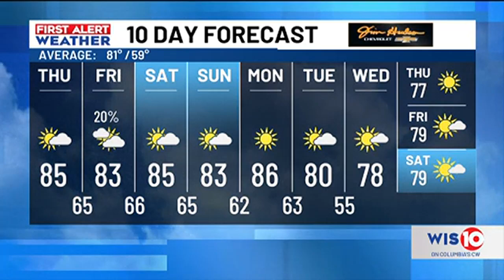Temps are warm this week, an isolated shower chance for Friday